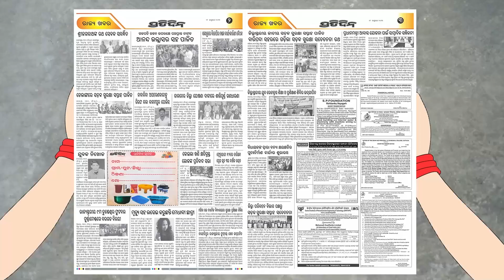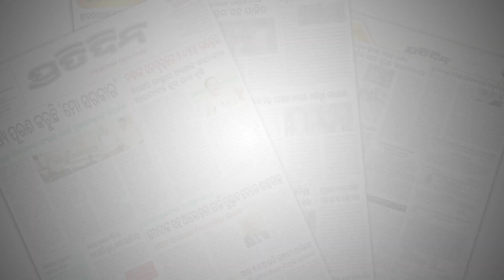୨ ବାଇକ ମୁହାଁମୁହିଁ ଧକ୍କାରେ ଚାଲିଗଲା ଯୁବକ ଜୀବନ । Puri Accident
୨ ବାଇକ ମୁହାଁମୁହିଁ ଧକ୍କାରେ ଚାଲିଗଲା ଯୁବକ ଜୀବନ । Puri Accident